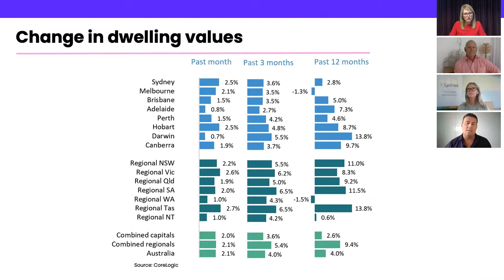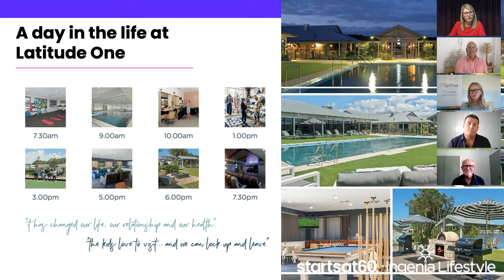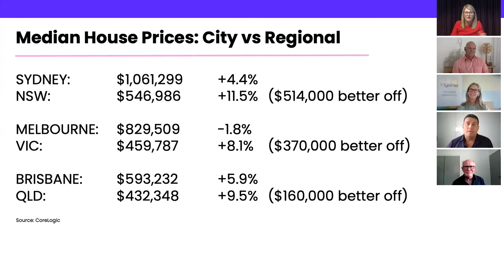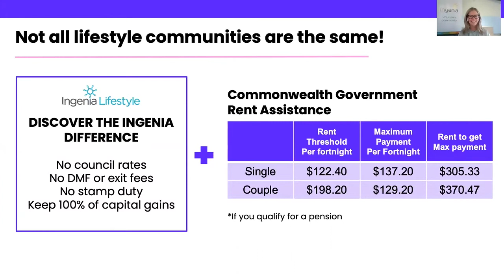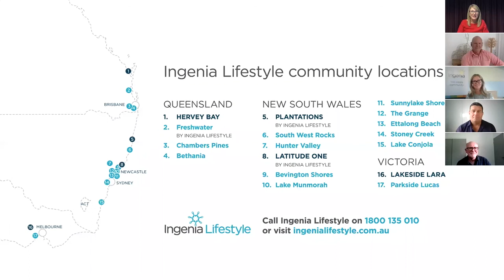Why you should make a sea change now.